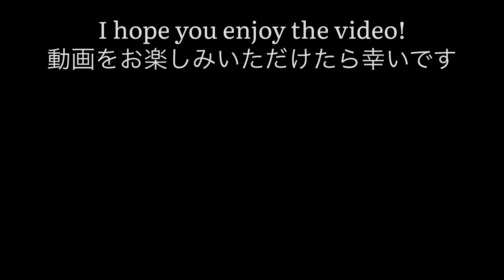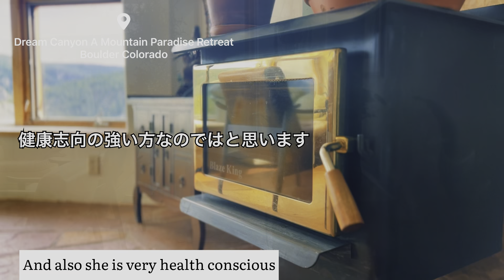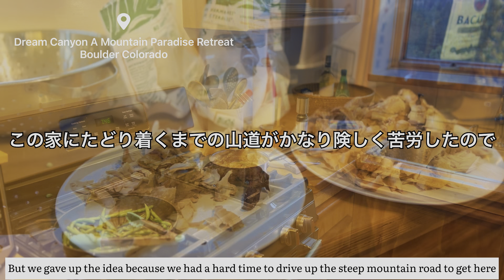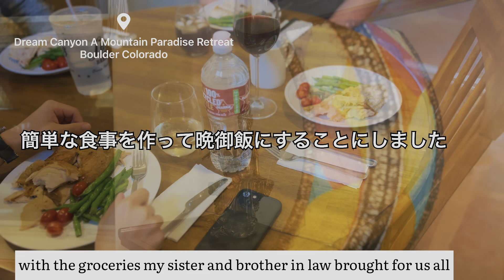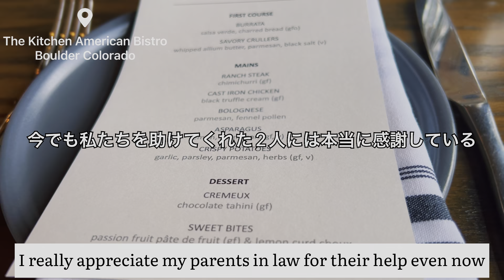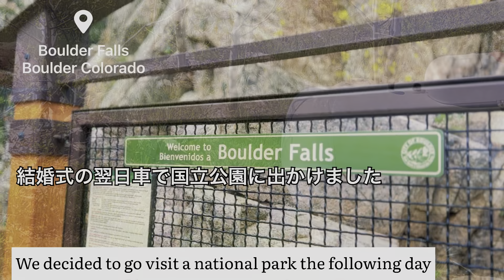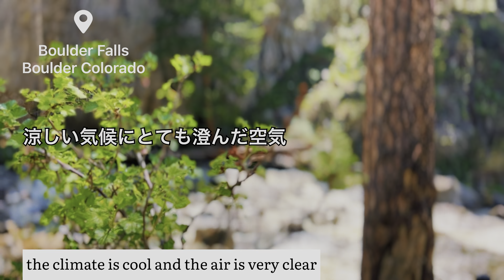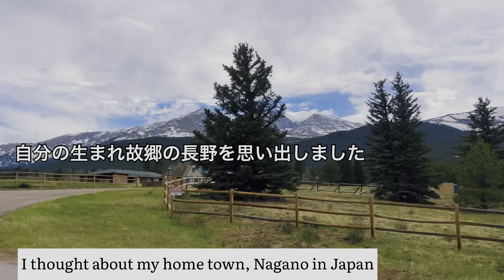[vlog] Our son’s wedding in Colorado with gorgeous mountain view ￼ 息子の絶景コロラドでの結婚式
***Please turn on CC in your video setting for subtitles. You can enjoy the video in your own language!***

*** 動画の右上のCCを押して字幕を表示させてください***

This video is about our son’s wedding that was held in Boulder, Colorado this May. I hope you enjoy the ceremony with the beautiful Colorado mountain scenery.

この動画は、今年の5月にコロラド州ボルダーで挙げた長男の結婚式を記録したものです。￼コロラドの美しい山の景色の中での結婚式をお楽しみいただけたら幸いです。